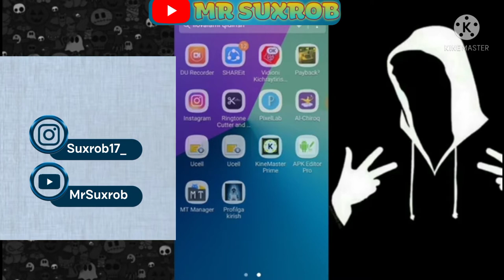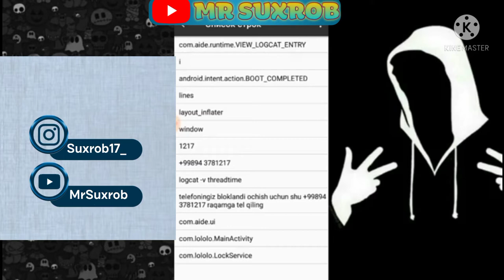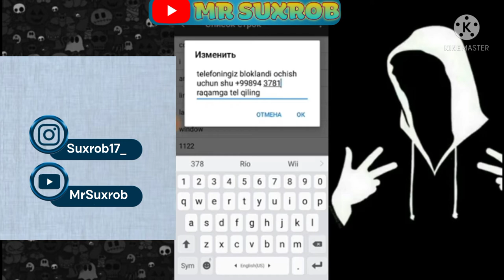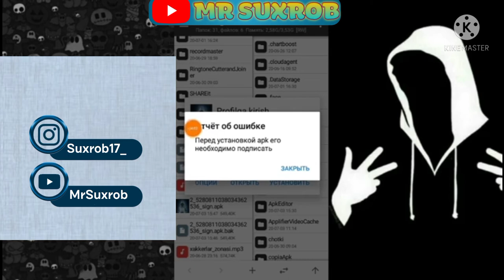TELEFONDI BLOKLAB QUYADIGAN VIRUS YASASH ! телефонди блоклаб куядиган вирус ясаш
архив )

ELEFONNI BLOKLAB QUYADIGAN VIRUS YASASH !

 Assalomu Alaykum aziz mani kuzatayotgan obunachilarim  (yoki endi obuna bo'lmoqchilar )

Vidioni ko'ring agar sizga yoqsa albatta layk 👍 hamda ijobiy kamentariya qoldirishingizni sorab qolgan bolar edim ☺️ bu manga mativatsiya beradi 😉

Ketkazgan vaxtingizga rozi bo'ling 😊